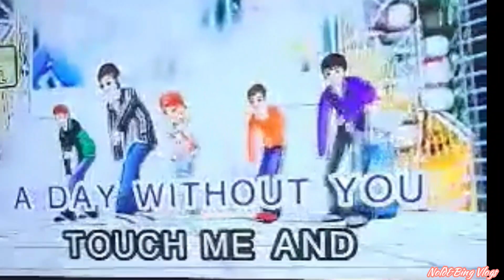KARAOKE (Just for fun)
Just having fun on New Year's Day.

Song                Just Another Woman in Love
Artist               Anne Murray
Album             20 of the Greatest Greek Hits
Writers            Wanda Mallette, Patty Ryan
Licensed to    Believe Music, UMG (on behalf of Sedef); CMRRA, LatinAutorPerf, ASCAP, UNIAO BRASILEIRA DE EDITORAS DE MUSICA - UBEM, Polaris Hub AB, SOLAR Music Rights Management, LatinAutor - SonyATV, Tangible Medium Publishing, LatinAutor, Abramus Digital, Sony Music Publishing, and 17 Music Rights Societies

Song                I Just Fall in Love Again
Artist               Anne Murray
Writers            Steve Dorff, Gloria Sklerov, Harry Lloyd, Larry Herbstritt
Licensed to    Believe Music, UMG (on behalf of Sedef); UMPI, UNIAO BRASILEIRA DE EDITORAS DE MUSICA - UBEM, LatinAutor - UMPG, LatinAutor - PeerMusic, ASCAP, LatinAutorPerf, BMI - Broadcast Music Inc., UMPG Publishing, and 9 Music Rights Societies

Song                I Won't Last A Day Without You
Artist               The Carpenters
Writers            Roger Nichols, Paul Williams
Licensed to    UMG (on behalf of A&M); UMPI, UNIAO BRASILEIRA DE EDITORAS DE MUSICA - UBEM, LatinAutorPerf, UMPG Publishing, ASCAP, and 10 Music Rights Societies